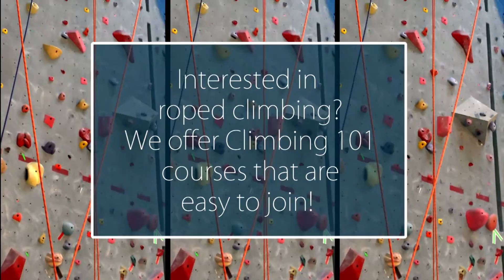Exploring MRU Recreation - Climbing Centre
Welcome to MRU Recreation, explore the many different areas of our facility!  Be sure to check out the Climbing Centre next time you visit us.